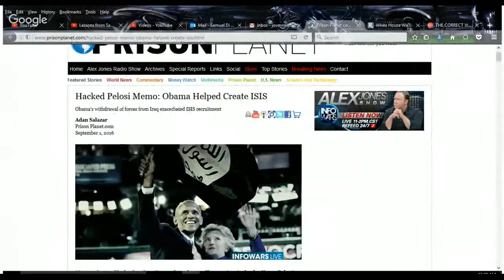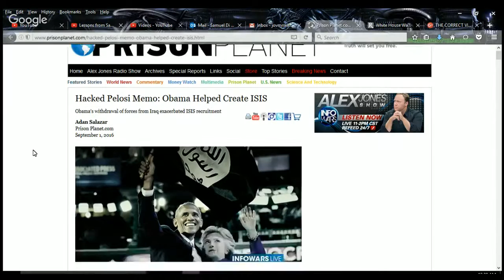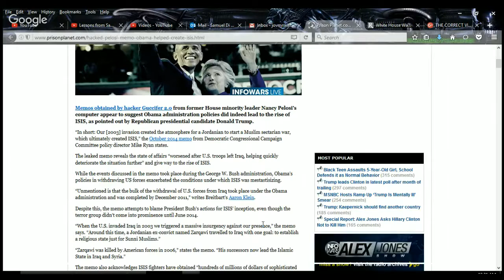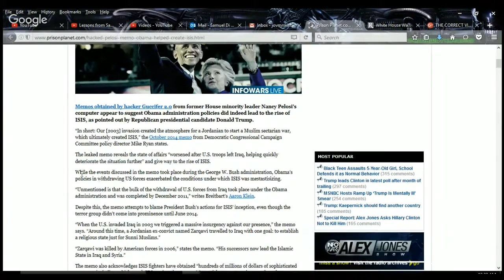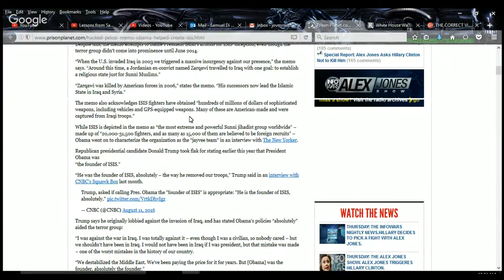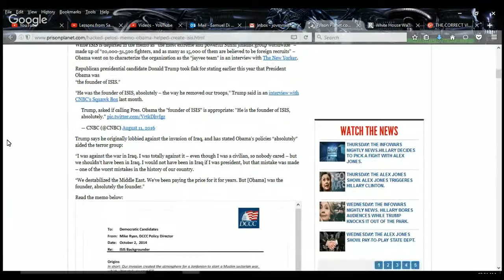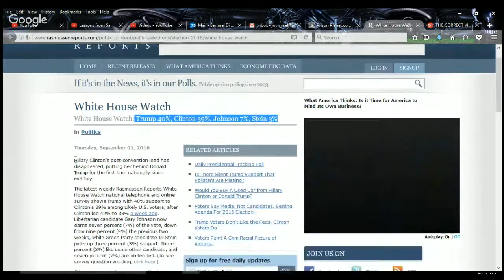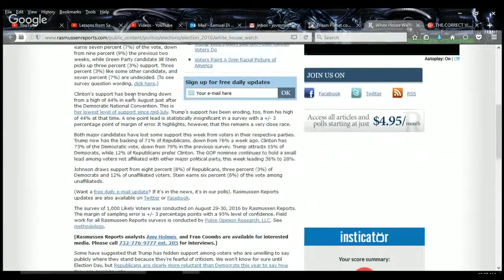THE CORRECT VIEWS 9 8 2016 Pelosi Proves Obama Created ISIS and Rassmussen Shows Trump Leading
'Tis Sam I Be Di Gangi of The Media Speaks with news on how Obama DID help ISIS form - perhaps not on purpose - and we show how here. Also, we have a Rassmussen poll showing Trump SURGING!
Sam